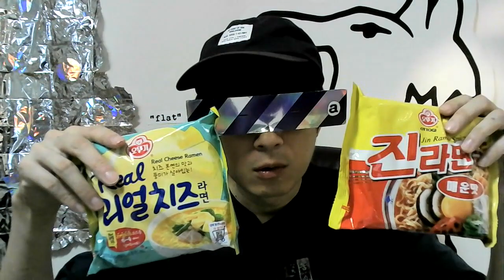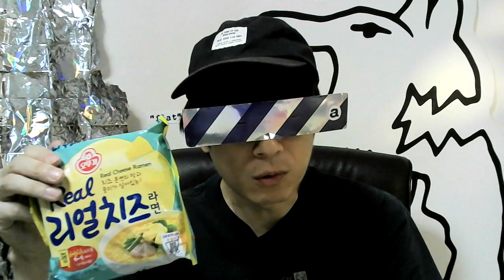韓国のインスタント麺は進化している 一方我が国の方は・・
This is art　これは美術です
現代美術　自画像Self-portrait
自己紹介
Kosuke ikeda池田孝友（いけだこうすけ）
Born in Osaka in 1979, I am a contemporary artist with an indefinite theme.
In order to confront the rapidly changing modern society, I have been running "Kongetsu no Ikeda", a project that changes the theme every month and presents works for 10 years.
Through the transition of various works born from that, I continue to explore what art is.
1979年大阪府生まれ、テーマ不定の現代美術家。
変化の激しい現代社会に対峙するべく、毎月テーマを変えて作品を発表する企画「今月の池田」を10年以上続けています。
そこから生まれてくる様々な作品の変遷を通して、アートとは何か、を模索し続けています。